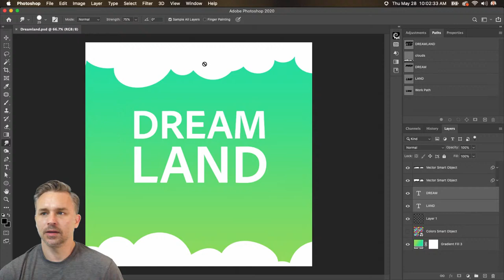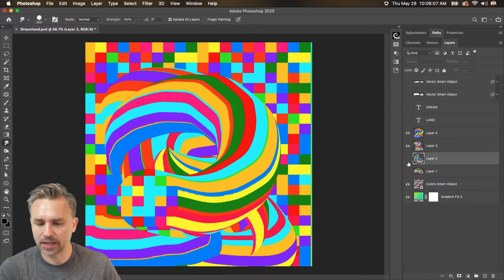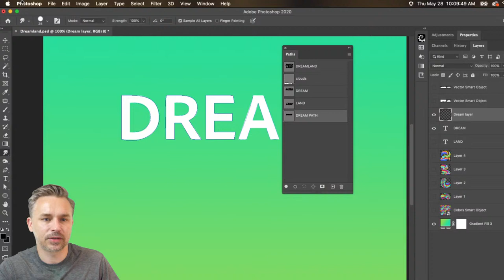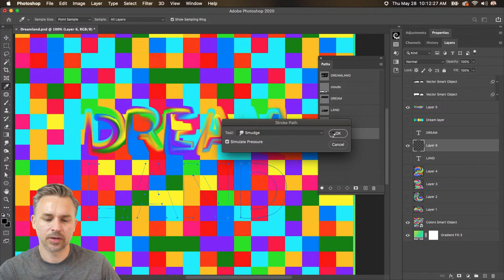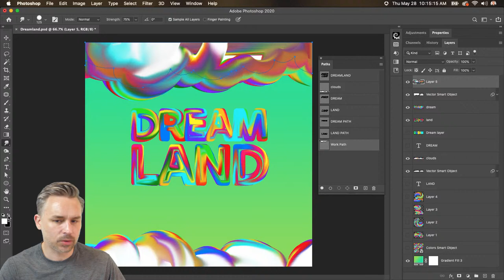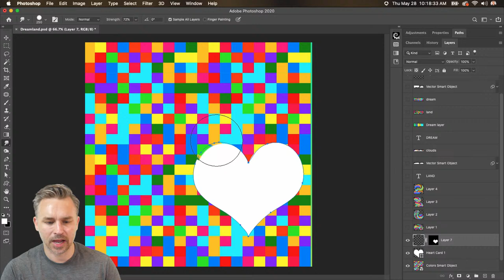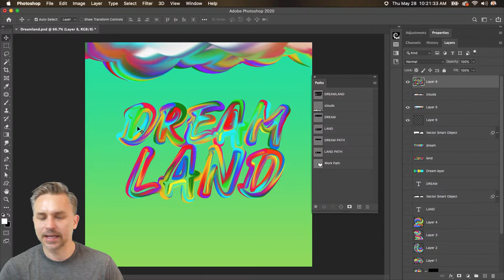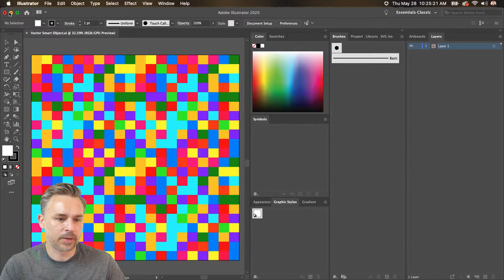Blending Graphics to Make Text Using the Smudge Tool in Photoshop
Doing some magical photo straightening, touchups, and compositing!